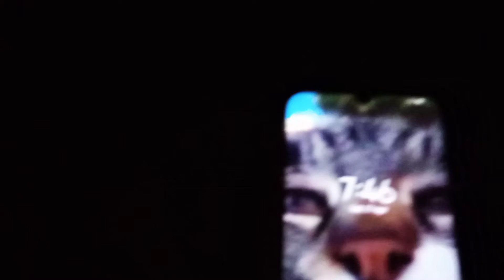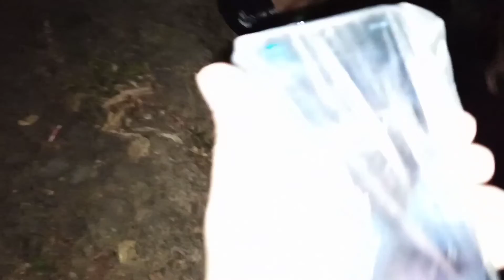S01EP7 PAG SALAKAY SA GABI TRADITIONAL SPEARFISHING HUNTING DALAG & TILAPIA catch and cook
God bless